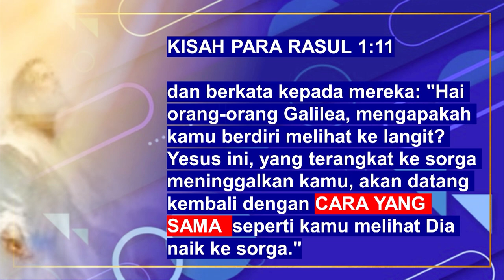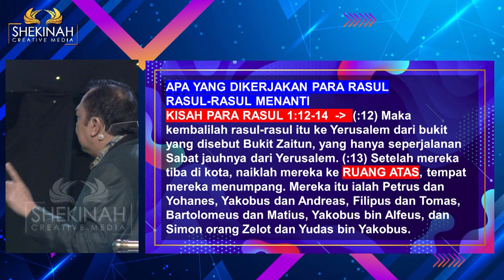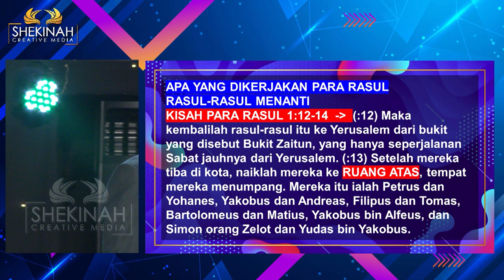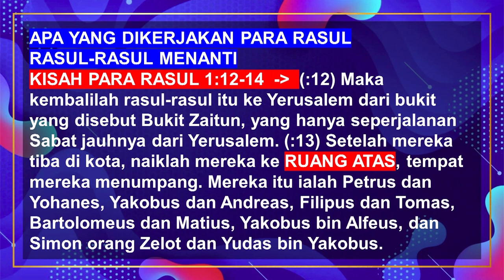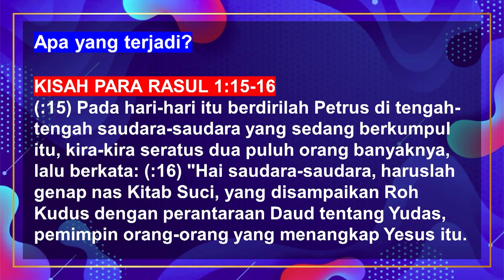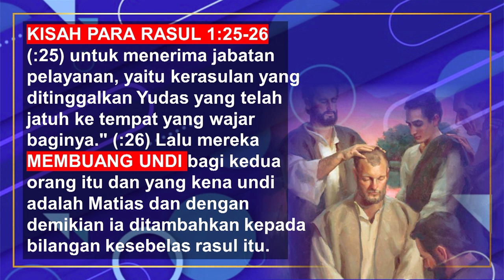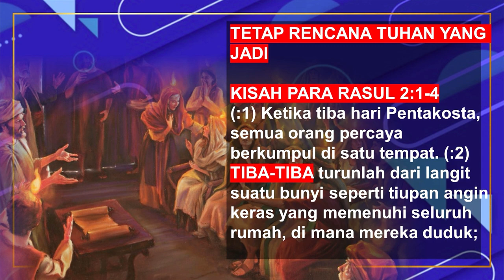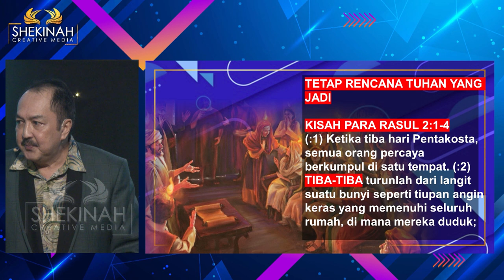Ps Petrus Hadi - Kenaikan Tuhan Yesus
Kisah Rasul 1:11 berkata kalau Yesus yang terangkat ke surga akan datang kembali dengan cara yang sama seperti yang terlihat saat naik ke surga. Mendengar janji ini, para rasul menanti-nantikan. Ini adalah har-hari penantian untuk menantikan janji Tuhan. Kita harus melakukan cara yang sama seperti para rasul menantikan janji Tuhan. kita harus bertekun dan sehati dalam doa. Memang ada proses yang harus kita lewati tapi bukan berarti kita membatasi Tuhan seperti para rasul yang membatasiNya dengan meminta Tuhan memilih salah satu dari 2 kandidat  pengganti Yudas. Disini kita harus menghadapkan kertas putih ke Tuhan. Jangan Semaunya sendiri, jangan fokus ke janji, tetapi fokus kepada Tuhan. DIA tidak pernah lalai. Bagaimanapun rencana Tuhan tidak boleh tertunda dan harus terjadi. Bukan kehendak kita sendiri melainkan kehendak dan waktu Tuhan.

Prayer Request (Dukungan Doa):
Phone / Whatsapp

Terima kasih.